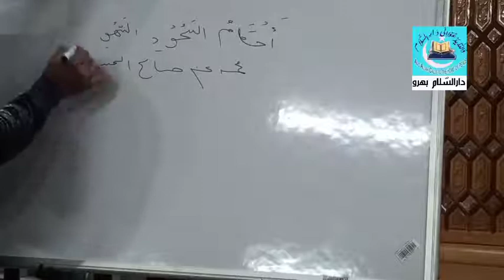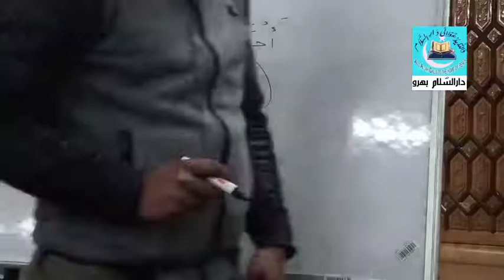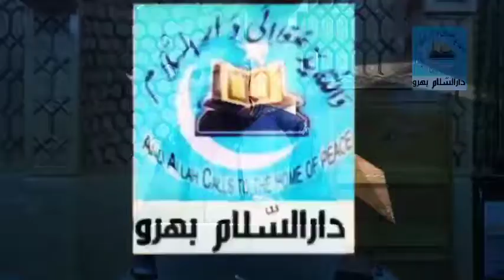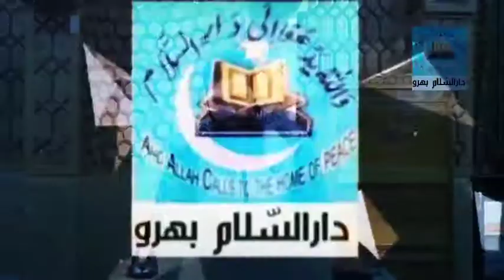أحكام السجود السهو ( عمدة الأحكام)